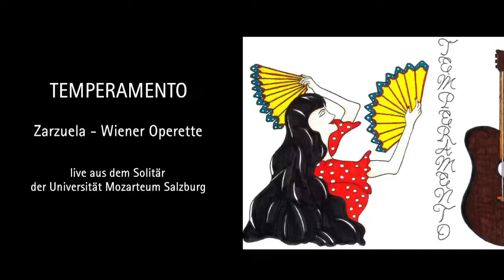Temperamento - Teil 2 | LIVESTREAM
Zarzuela - Wiener Operette

Livestream: 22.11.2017 um 19:00 aus dem Solitär

Veranstalter: Department Dirigieren/Komposition und Musiktheorie
Department Gesang
Solisten: Studierende des Departments für Gesang
Kammerorchester mit spanischen Studierenden der Universität Mozarteum

Konzeption: María Badías und Albert Gonzálvez Cardós
Organisation: Mario Díaz und Karl Kamper

Werke von F. Lehár, E. Kálmán, F. Liszt, M. de Falla, J. Rodrigo, P. Sorozábal, M. Penella, G. Rodríguez